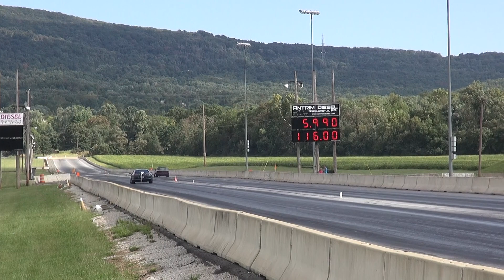Sept 13, 2015 Real Street Eliminations round 2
At Mason Dixon Dragway